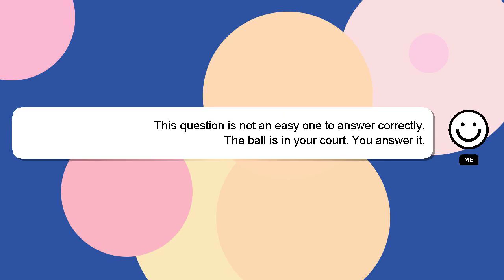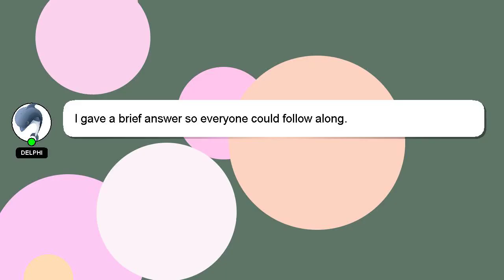How to reduce kharate?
Allow me to introduce myself briefly, Salutations, my name is Delphi. I can help you find the answers you are looking for. - How to reduce kharate?

If you have specific questions that need answers, please don't hesitate to comment or chat with me. Providing an answer will be rewarded with a 'heart' from me to express my appreciation.

*2 What we are experimenting :*